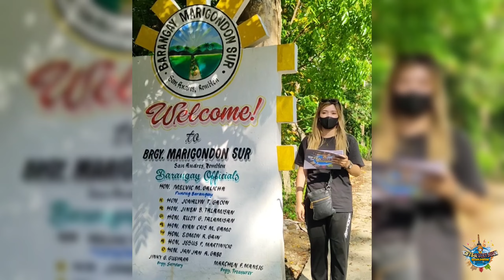SURPRISE DELIVERY IN ROMBLON | DALIA CALIXTO